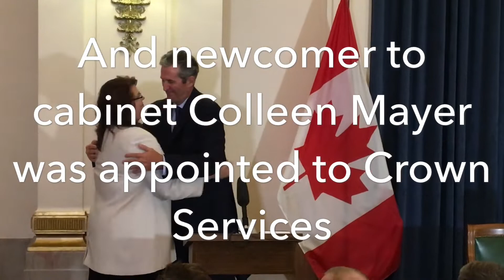Tory Cabinet Shuffle